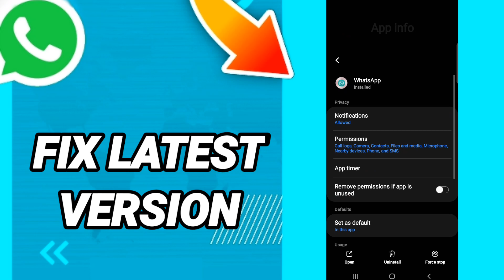How to fix latest version On WhatsApp